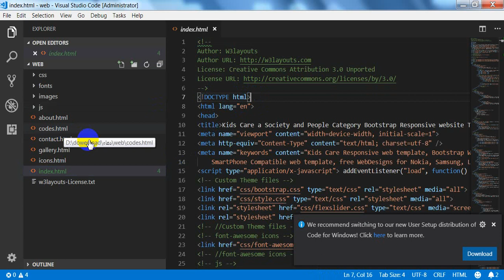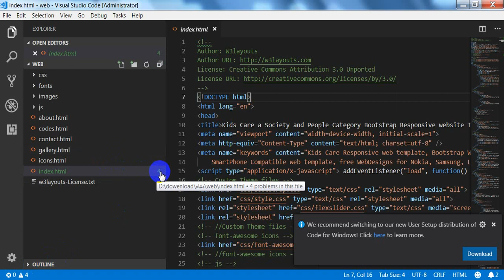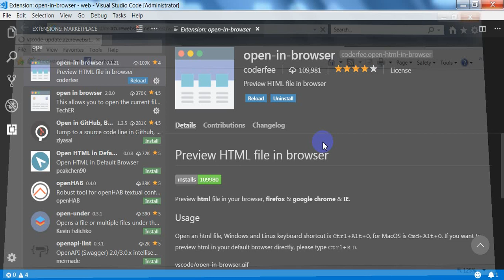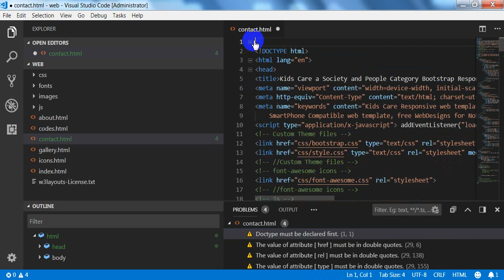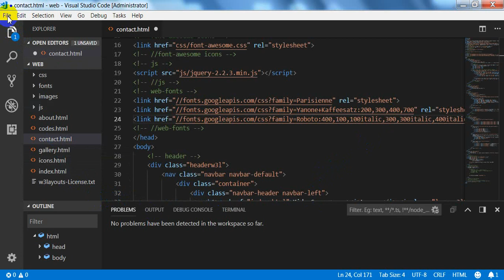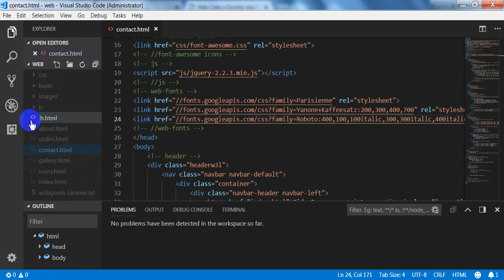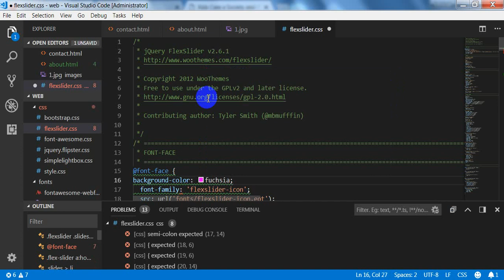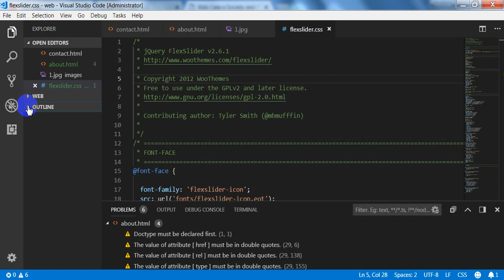Visual Studio Code Tutorial for Beginners - Introduction part3